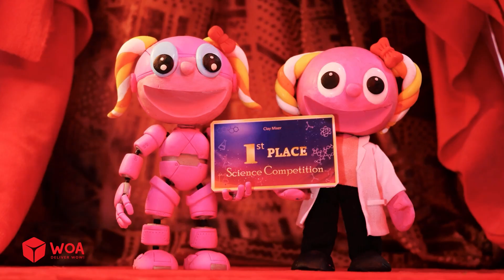Robô Substitui Minha Namorada | Situações Engraçadas E Constrangedoras